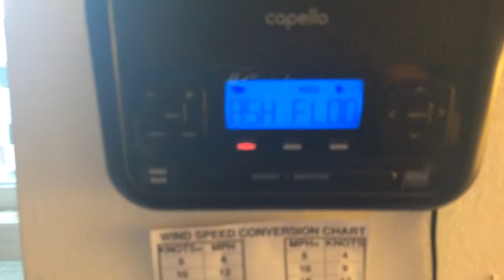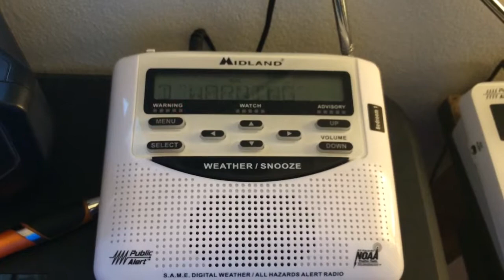Flash Flood Warning - EAS #405